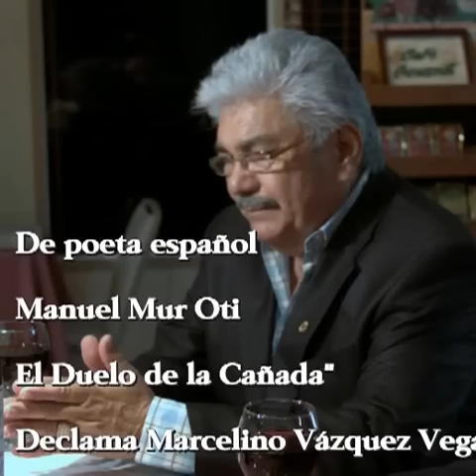"El Duelo de la Cañada" de Manuel Mur Oti por Marcelino Vázquez Vega.mp4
De poeta español Manuel Mur Oti, El Duelo de la Cañada" declama por Marcelino Vázquez Vega